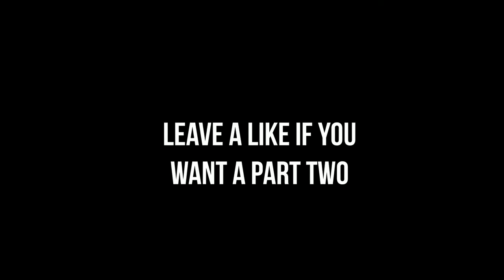A-Tier Throwing Weapon Montage